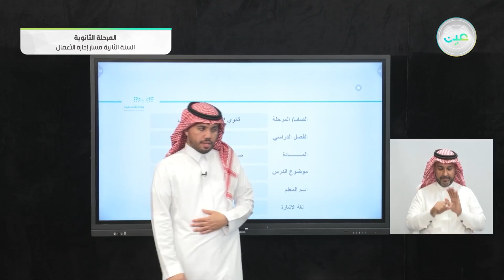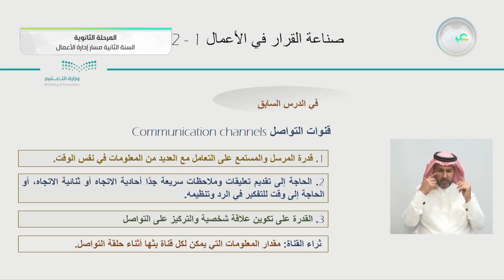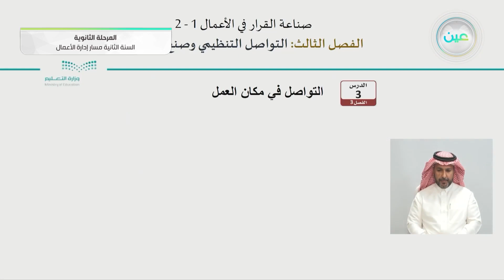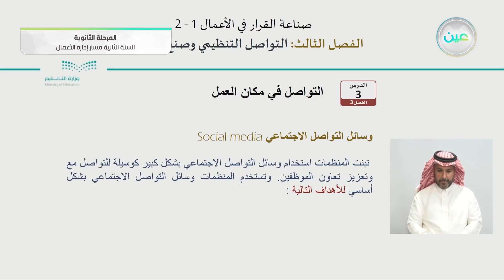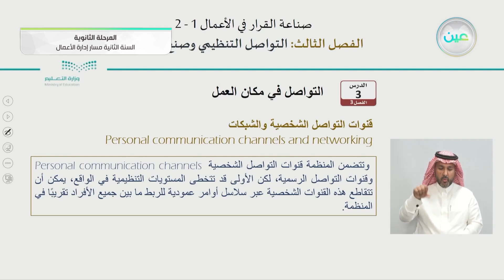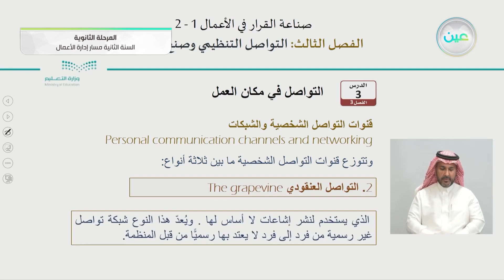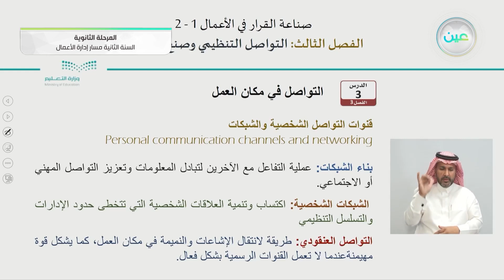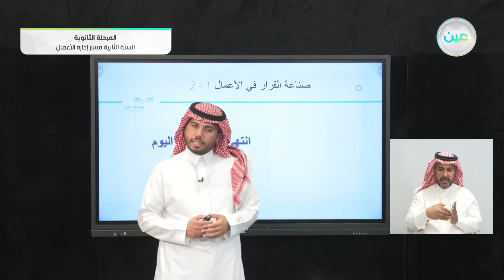التواصل في مكان العمل 1 - صناعة القرار في الأعمال (1-2) - مسار إدارة الأعمال - السنة الثانية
الحصة الرابعة - الثلاثاء - الأسبوع السادس - مسار إدارة الأعمال - السنة الثانية